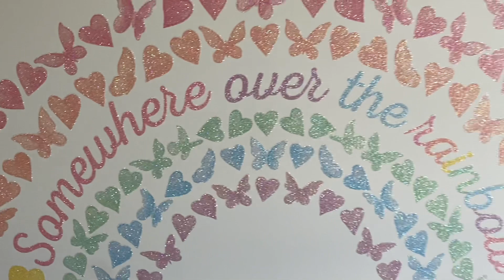Decorando el cuarto mis niñas | Ideas para decorar un cuarto de niñas | Decoración para ñinas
Hola muchas gracias por acompañarme el día de hoy. Te comparto la nueva decoración del cuarto de mis hijas espero este vídeo sea de tu agrado.